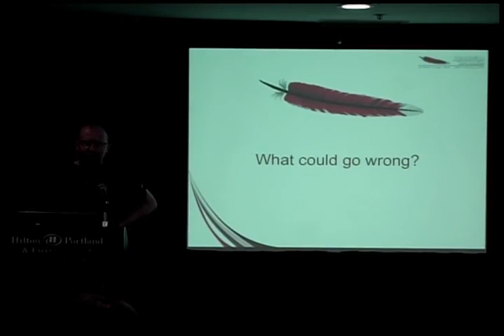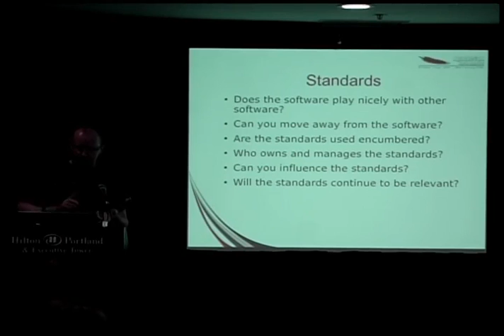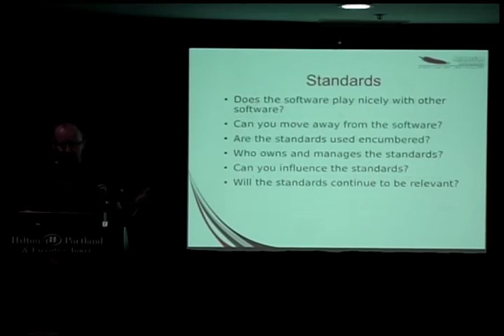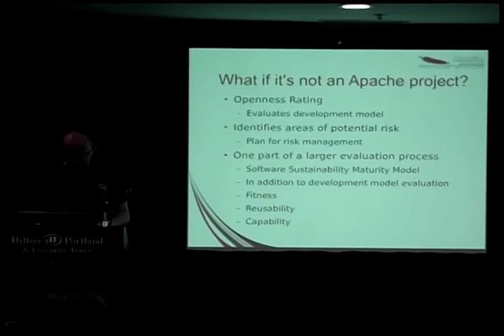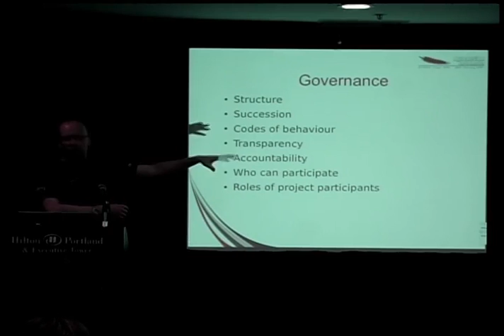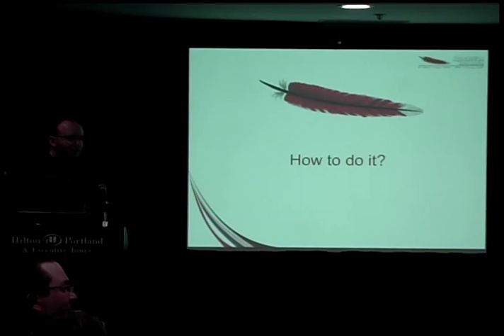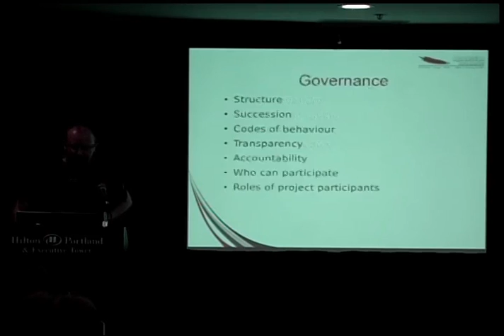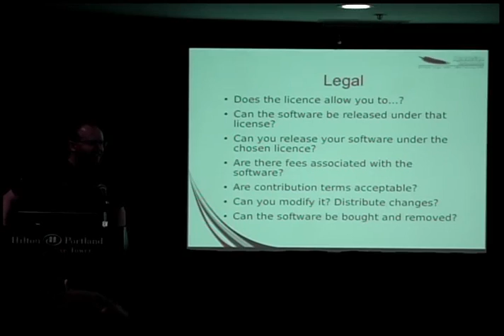Managing project risk when using open source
Nick Burch
ApacheCon NA 2013
Community Over Code